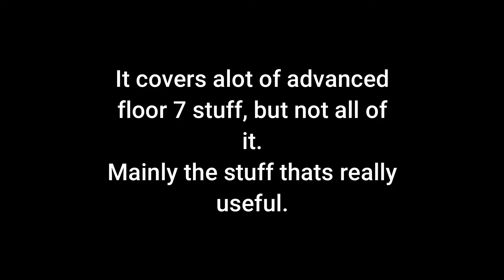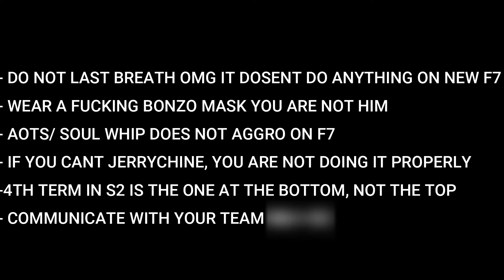ADVANCED FLOOR 7 GUIDE (HYPIXEL SKYBLOCK)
Celebrating 200k Secrets Found!

CT Modules :
/ct import Bloom
/ct import AzuredClient
/ct import BetterMap